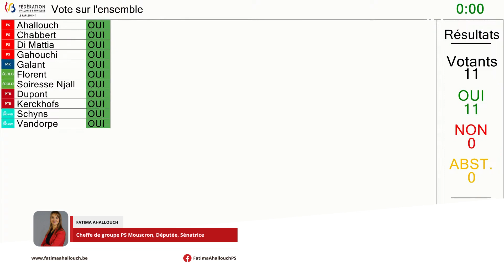Éviter une participation limitée aux écoles volontaristes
Dans cette vidéo, la question de la participation des écoles au programme de lutte contre le harcèlement scolaire est abordée. Les risques potentiels de voir uniquement les écoles les plus volontaristes s'engager dans le programme sont discutés, ainsi que les efforts pour encourager toutes les écoles à s'impliquer activement dans l'amélioration du climat scolaire. Pour en savoir plus sur ce sujet et d'autres questions liées au décret, consultez notre FAQ et visitez notre site Web